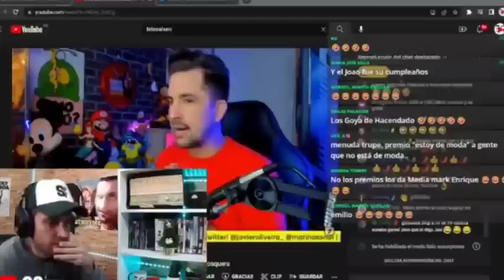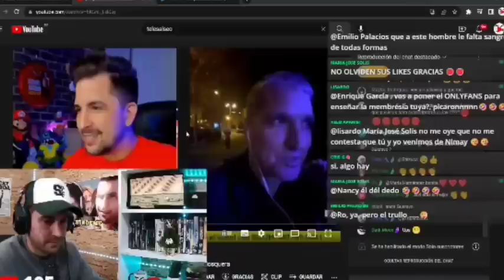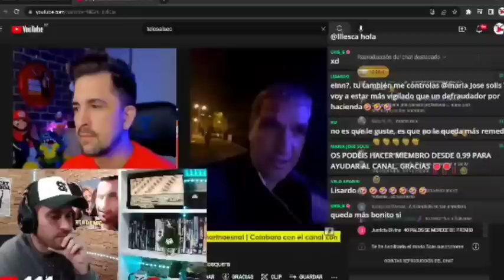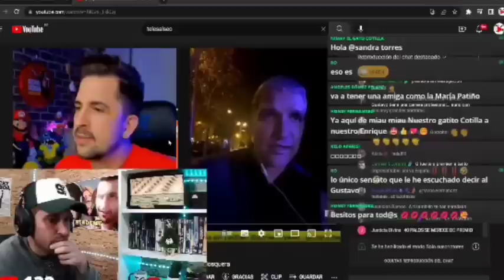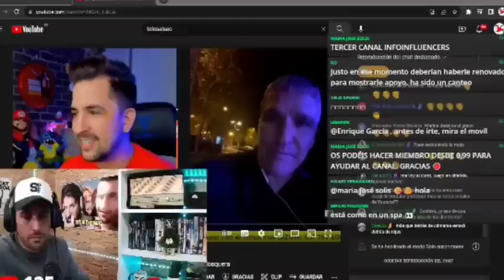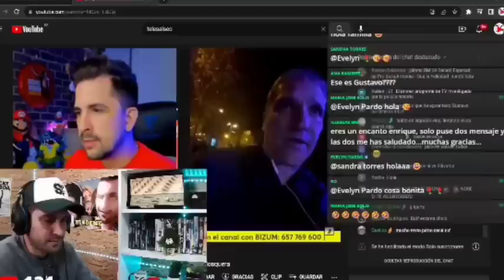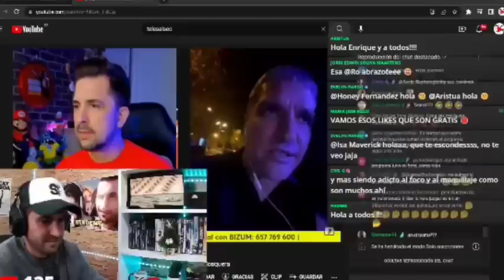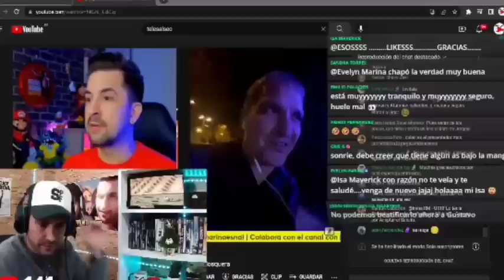Gustavo González TRANQUILO por la OPERACIÓN DELUXE 💥